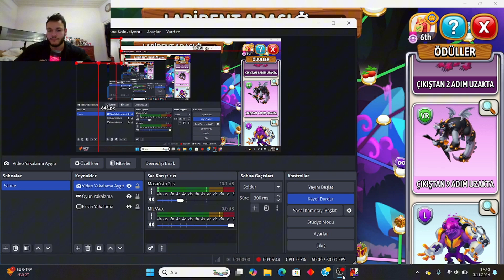HERO AÇILIMI YENİ ADA DRAGON CİTY Sıfırdan Gelişme #56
Bu bölümde Dragon City maceramızda sıfırdan gelişerek nasıl büyük bir imparatorluk kurabileceğimizi gösteriyorum. Ejderhalarımızı eğitip seviyelerini artırarak adım adım güçlü bir ejderha ordusu kuruyoruz. En iyi stratejileri ve tüyoları bu videoda sizlerle paylaşıyorum. Ejderha adalarımızı büyütüp, rakiplerimizi alt ediyoruz! Eğer Dragon City’e yeniyseniz ya da oyun hakkında daha fazla bilgi almak istiyorsanız, bu seri tam size göre!

eğenmeyi ve yorum yapmayı unutmayın! Ejderha Krallığımızı birlikte büyütelim! 🐲🔥 DragonCity GelişmeSerisi OyunSerisi Ejderha"